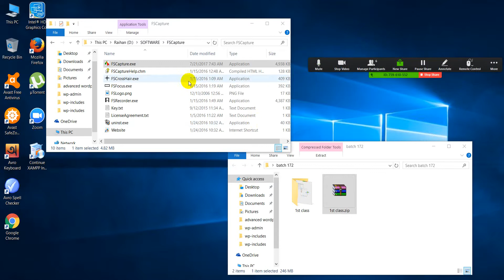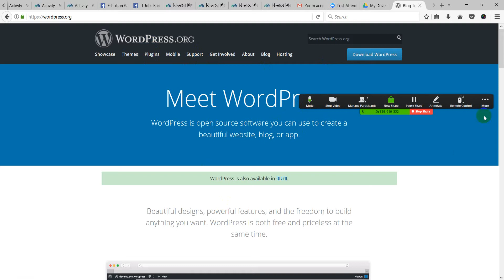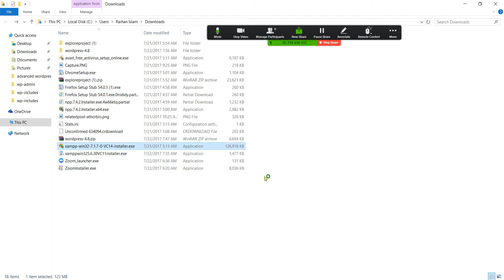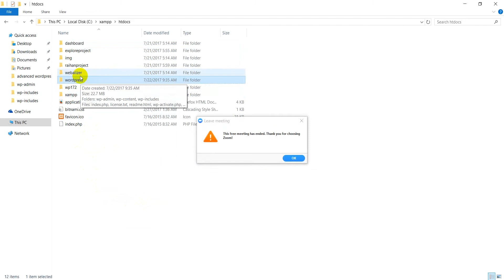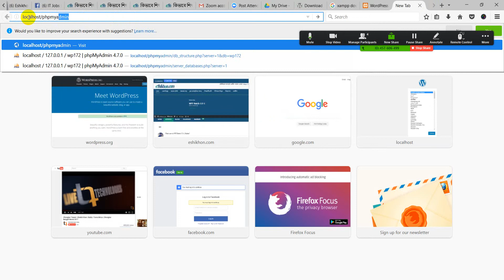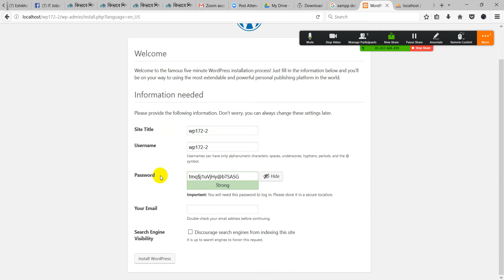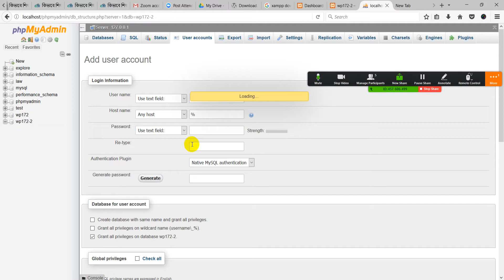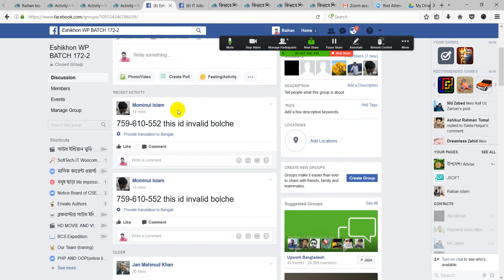How to install Wordpress